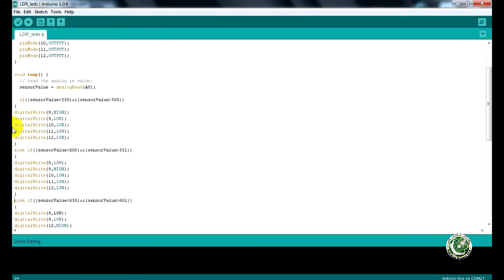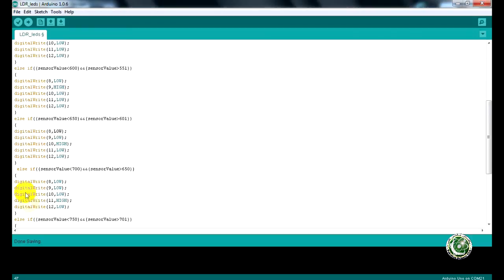Arduino tutorial #9 in Urdu, Arduino Water level Indicator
Arduino tutorial #8 in Urdu, Arduino Water level Indicator. for detailed article please
Arduino video tutorial in Urdu Hindi